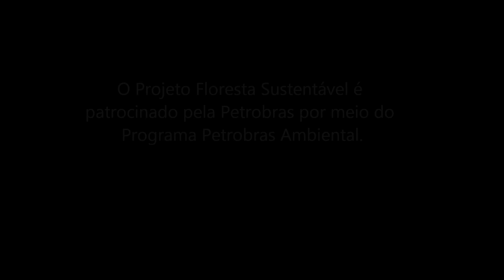Projeto Floresta Sustentável - Soltura de Sariguê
Soltura realizada em parceria com o CETAS Chico Mendes/IBAMA no Projeto Floresta Sustentável.

O Projeto Floresta Sustentável é patrocinado pela Petrobras por meio do Programa Petrobras Ambiental.